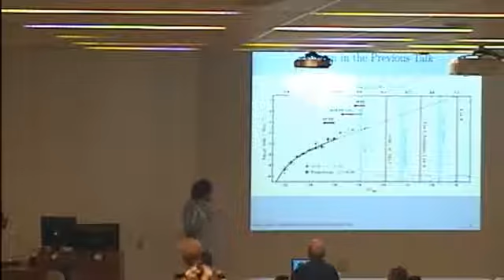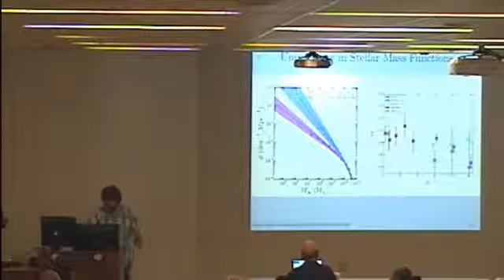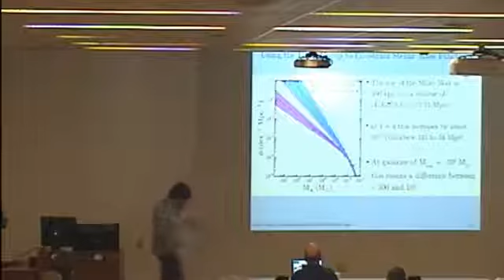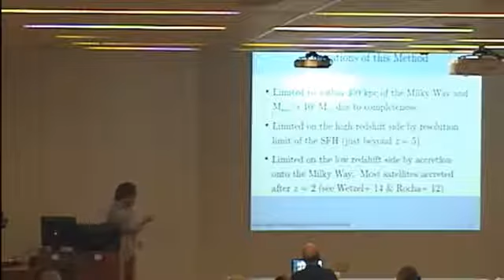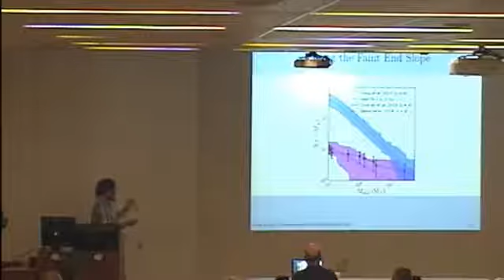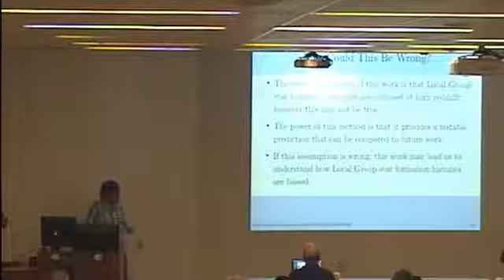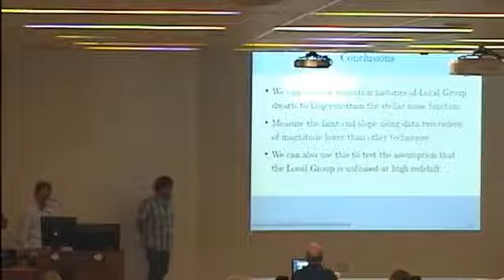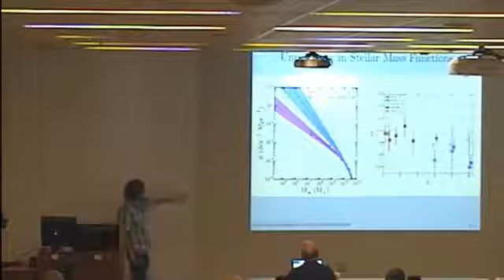Local Group Constraints on High z Galaxy Properties Andrew Graus